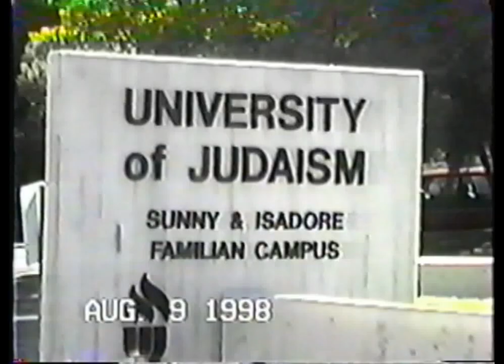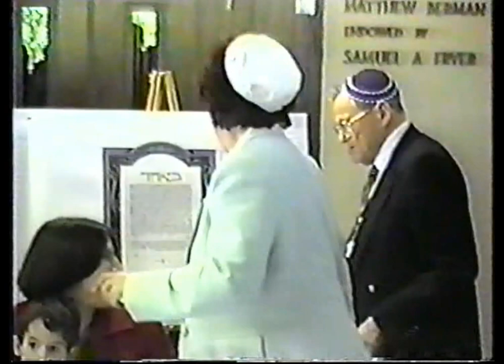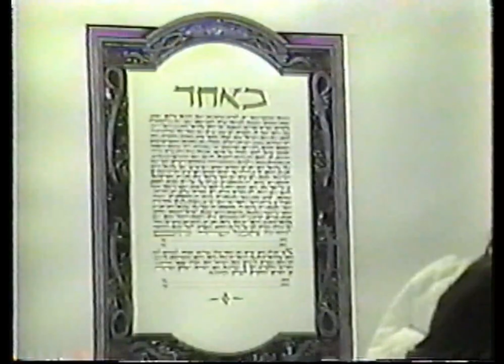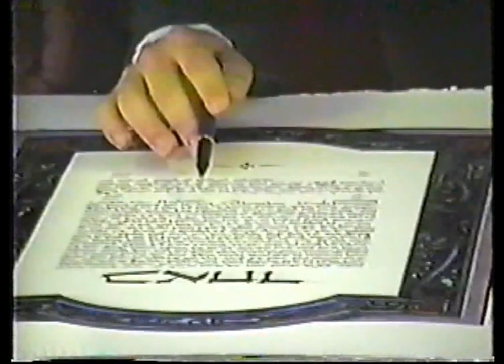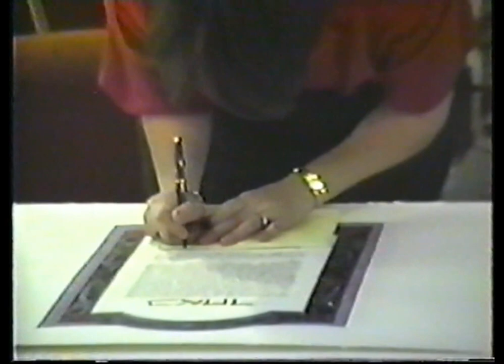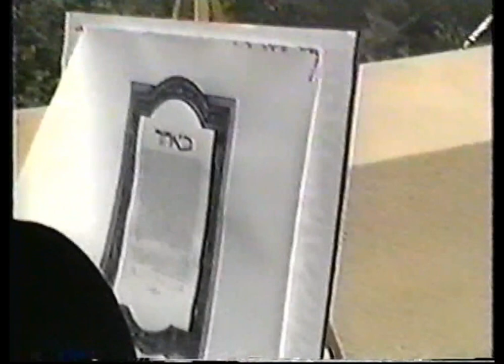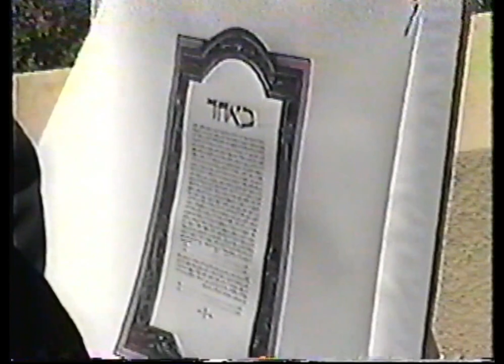Paul and Mimi's Wedding 1998